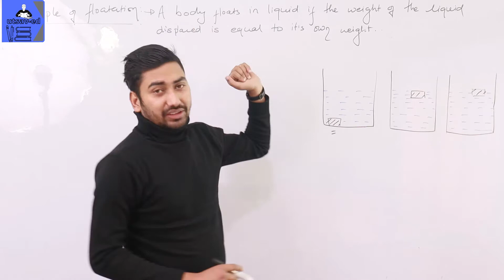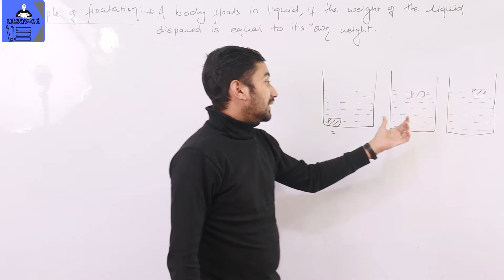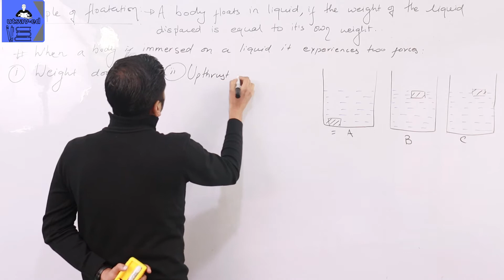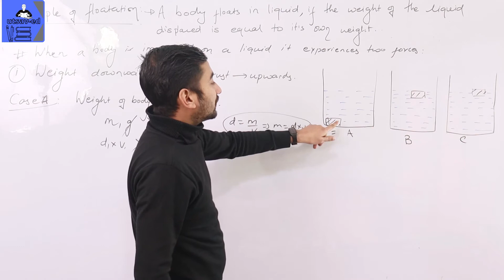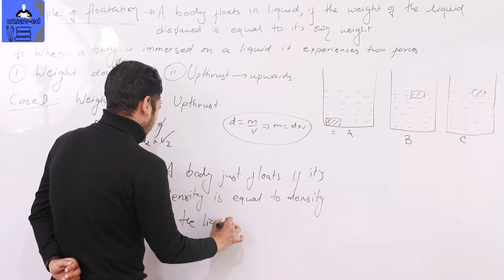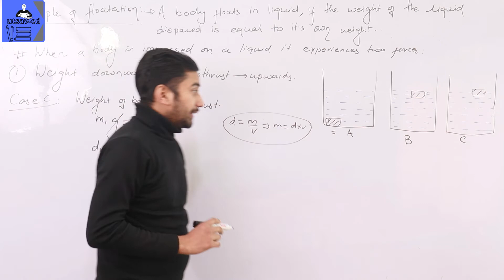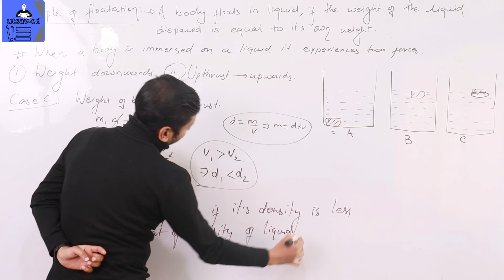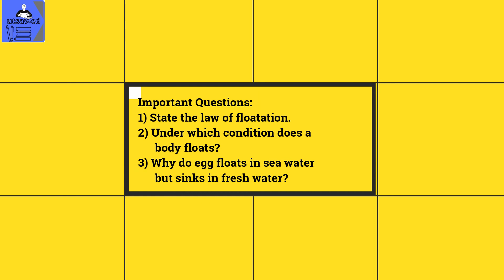Science | Class 10 | Pressure part 6 | law of floatation | Why float? | Utsav Siwakoti | utsav-ed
In this video, we will talk about Archimedes principle as you will be taught in class, according to the syllabus of PABSON and NPABSON. We will also study some important questions and numerical related. We have tried to include important questions that might be asked in your examination also including some past questions from PABSON and other boards. It takes a lot of effort to create a single video so I would appreciate it if you would subscribe and hit that bell icon, like the video, and share it with your pear groups.

There are various sister channels and I would be happy to share all the works that I do here on YouTube in the near future.